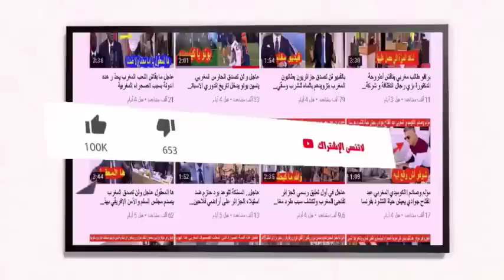شاهد بالفيديو جمهور الوداد البيضاوي يرد على استفزازات كابرانات الجزائر بطريقة راقية